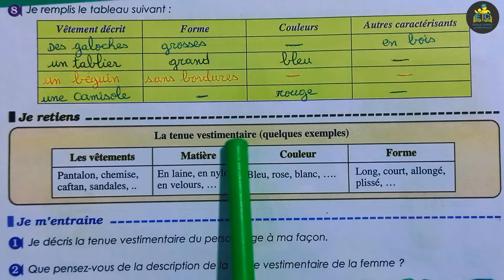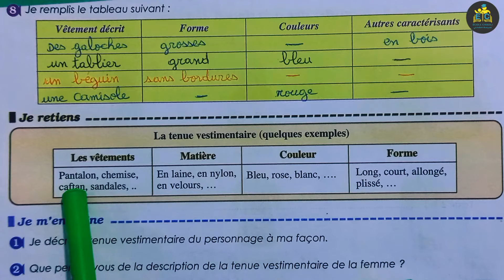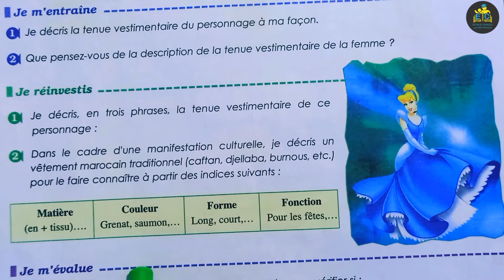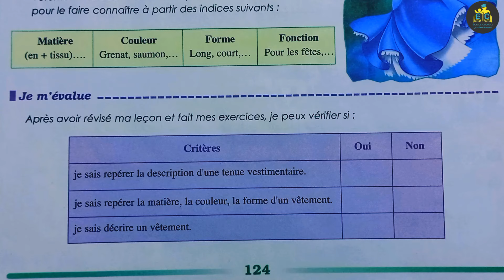parcours français 1 AC page 124 édition 2022